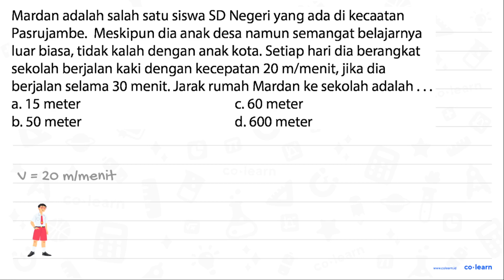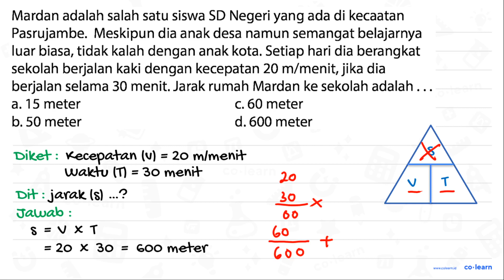Mardan adalah salah satu siswa SD Negeri yang ada di kecaatan Pasrujambe. Meskipun dia anak desa ...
Mardan adalah salah satu siswa SD Negeri yang ada di kecaatan Pasrujambe. Meskipun dia anak desa namun semangat belajarnya luar biasa, tidak kalah dengan anak kota. Setiap hari dia berangkat sekolah berjalan kaki dengan kecepatan  20 m /  menit, jika dia berjalan selama 30 menit. Jarak rumah Mardan ke sekolah adalah ...
a. 15 meter
c. 60 meter
b. 50 meter
d. 600 meter

Topik atau Materi: Kecepatan - Kecepatan dan Debit - Aritmatika - Matematika Kelas 5 SD -

Sumber Soal: Matematika SD bukupaket.com , N/A

00:00 : Bedah Soal
01:00 : Konsep, rumus dan pengertian Kecepatan
01:18 : Langkah penyelesaian soal
00:41 : Jawaban akhir
01:11 : Penutup